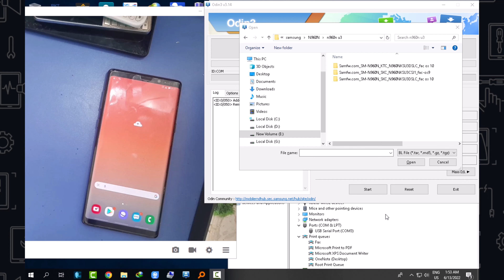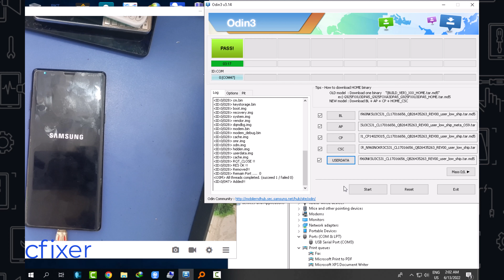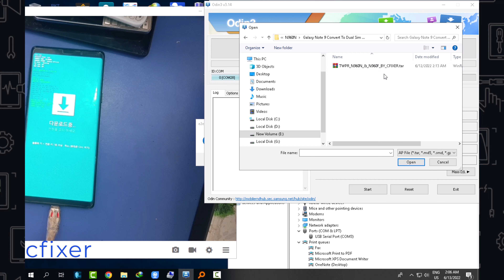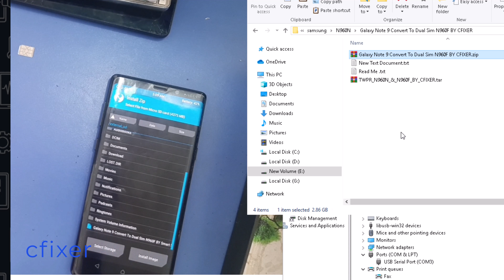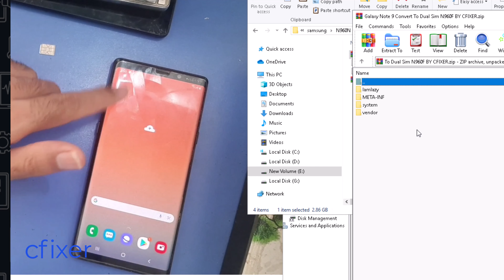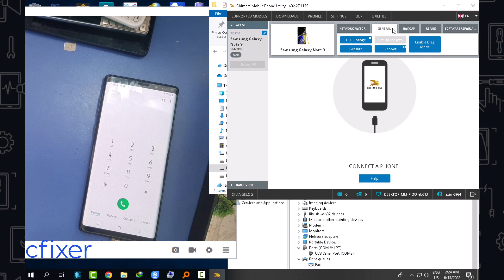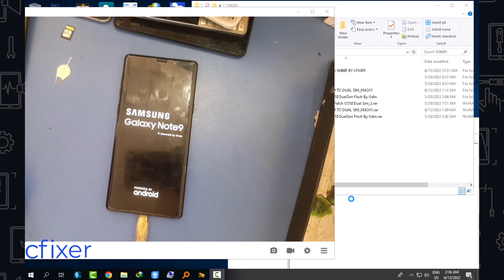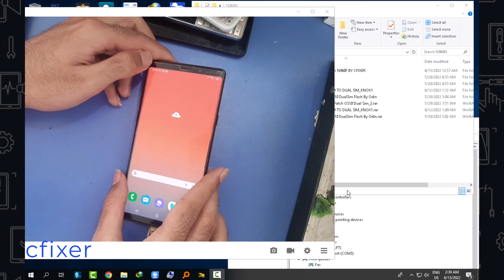N960N Convert TO N960F Dual SIM imei repair and patch - Fingerprint and Pattern OK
Free and Easy  N960N Convert TO N960F Dual SIM

file:
* Fix Emergency Calls Only
* fix Not Registered on Network
* fix mobile network not available
* How To Fix  Invalid IMEI  samsung
N960n convert to n960f dual sim samsung
N960n convert to n960f dual sim free
convert n960u to n960f
sm-n960n dual sim firmware
galaxy note 9 convert to dual sim n960f by smart solutions
scv40 convert to n960f
n960n u3 root
n960n twrp